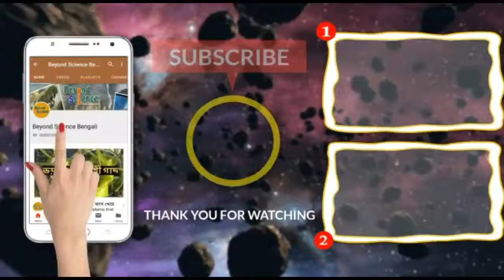অবশেষে খোঁজ মিললো মমি তৈরির কারখানার! উত্তেজনা গোটা বিশ্বজুড়ে| Egyptian Mummification Workshop Found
অবশেষে খোঁজ মিললো মমি তৈরির কারখানার! উত্তেজনা গোটা বিশ্বজুড়ে | Ancient Egyptian Mummification Workshop Discovered

☛ধ্বংস কি আগামী সপ্তাহেই !? কী জানাচ্ছে ‘রক্ত চাঁদ’-এর আগমন! | Blood Moon End Of The World 2018 :

☛নেপালে শ্রী কৃষ্ণের পায়ের ছাপ!! উঠে এলো অজানা বিস্ময়কর তথ্য | Footprints of Lord Krishna in Nepal :

☛শ্রীলংকার রহস্যময় আদম পাহাড়ে এই বিশাল পদচিহ্ন টি আসলে কার? জানলে অবাক হবেন! adam's peak sri lanka :

☛ দেখুন রাতের আকাশের তাঁরা দিয়ে তৈরী  যে সমুদ্র সৈকত,যা দেখলে আপনি অবাক হয়ে যাবেন | Maldives Beach :

☛   মহাকাশ সম্পর্কে ১০টি অবাক করা তথ্য যা আপনি জানেন না ! 10 things you dont know about space :